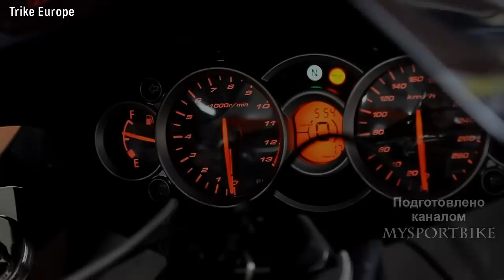🔥 Suzuki Hayabusa - Самодельные Трайки 😲!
Suzuki Hayabusa является спортивным мотоциклом класса «спорт-тур», что производится известной японской компанией, начиная с далекого 99 года. Байк быстро завоевал всеобщее
признание, как наиболее быстрый серийный мотоцикл во всем мире. Его максимальная скорость еще тогда колебалась в диапазоне от 303—312 км. в час.
Британские специалисты из «Boom Trike» сконструировали из гипербыстрого мотоцикла - трайк Hayabusa Hardcore . Периодически их детище появлялось на различных
 мотошоу и до сих пор поражает поклонников экзотики. В качестве основы проекта мастера «Boom Trike» использовали 1340-кубовый рядный четырёхцилиндровый двигатель мощностью 197 л.с.
 Учитывая, что вся машина весит около 500 кг, она обладает чудовищной динамикой ускорения и может противостоять многим спорткарам. Если же мощности стокового двигателя мало,
 то есть возможность установки турбо, которое позволяет повысить мощностью до 315 л.с.
Для тех кто не знает Сузуки GSX1300R Хаябуса» получил название в честь сокола-сапсан». Это птица, название которой часто служит метафорой, что обозначает исключительно
большую скорость.Как и сапсан, что считается самой быстрой из птиц в Японии, этот мото способен быстро разгоняться. Примечательно, что вышеуказанный сокол, охотясь на своих
 несчастных жертв, достигает показателей скорости в 290—325 км/ч. Подбор такого названия для байка обусловлен тем, что вышеуказанная птица зачастую охотится на дроздов.
 Данная ситуация отражает намерение производителей «Suzuki Hayabusa» отобрать звание наиболее быстрого серийного байка у «Супердрозда» (Honda Super Blackbird).
 Так и получилось: на практике «Хаябуса» превзошел вышеуказанную «Хонду» на 16 км/ч.
Suzuki Hayabusa is a sports motorcycle class "sport tour", which is produced by the famous Japanese company, since the distant 99 years. Bike quickly won universal
recognition as the fastest series motorcycle in the world. Its maximum speed was varied in the range from 303-312 km per hour.
British experts from the "Boom Trike" constructed from Hyper-fast motorcycle - trike Hayabusa Hardcore . Periodically, their offspring appeared on various
 motorcycle show and still amazes fans of exotic. As the basis of the project master "Boom Trike" used 1340-CC inline four-cylinder engine capacity of 197 HP
 Given that the whole machine weighs about 500 kg, it has a monstrous acceleration dynamics and can withstand many sports cars. If the same power stock engine a little,
 that is, the possibility of installing a turbo, which allows you to increase the power to 315 HP
For those who do not know Suzuki GSX1300R Hayabusa" was named after the Falcon-peregrine Falcon." It is a bird whose name often serves as a metaphor, which means exclusively
high speed.Like the peregrine Falcon, which is considered the fastest bird in Japan, this Moto is able to accelerate quickly. It is noteworthy that the above Falcon, hunting their
 accident victims, reaches speed 290-325 km/h. the Selection of the name for the bike due to the fact that this bird often preys on blackbirds.
 This situation reflects the intention of the producers of "Suzuki Hayabusa" select the title of the most fastest production bike in "Supergrade" (Honda Super Blackbird).
 So it happened: in practice, "Hayabusa" surpassed the above "Honda" at 16 km/h.